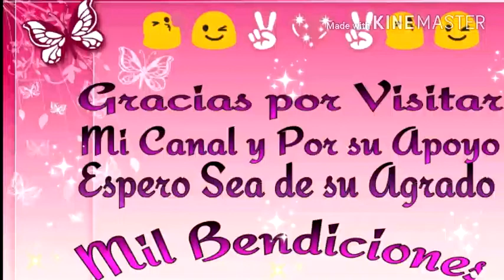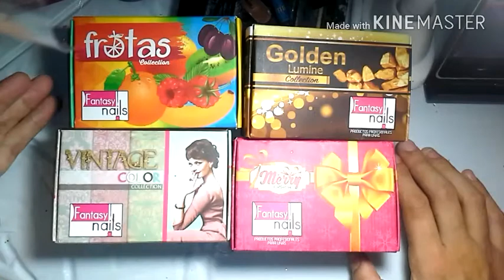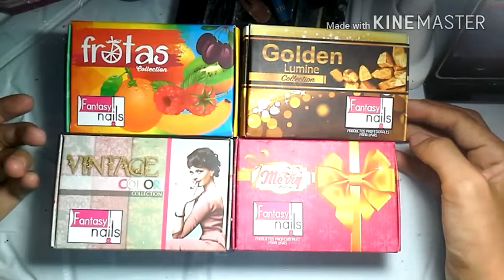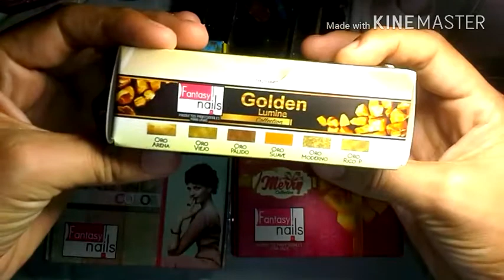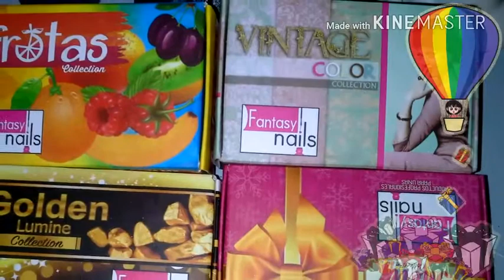🎁💖Regalo que Mi MaMi me trajo de Mexico💖🎁